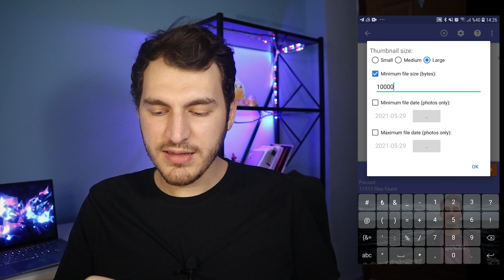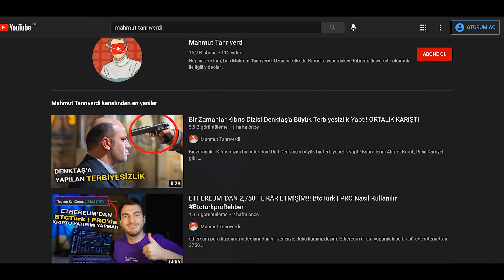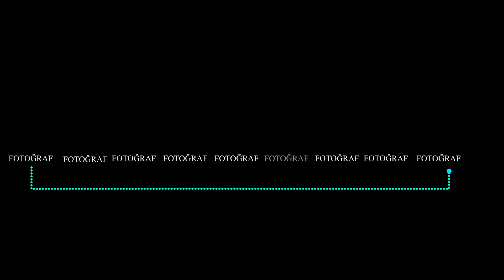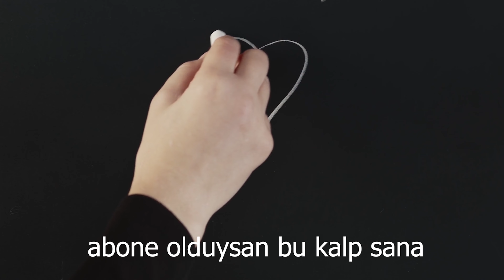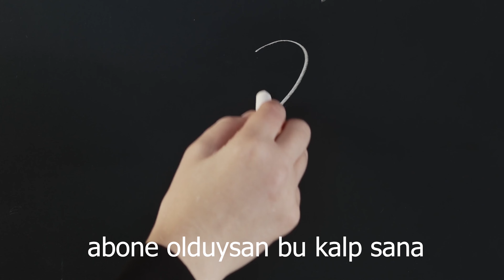SİLİNEN FOTOĞRAFLARI GERİ GETİREN UYGULAMA "Valla Başarılı Oldu"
Telefondan silinen fotoğrafları geri getiren uygulama karşınızda. Telefonlarımızda isteyerek ya da istemeden fotoğrafları silebiliyoruz. Telefonda yedekleme sistemi olmasa bile, bakın burası çok önemli. Yedeklemelerden herkes fotoğrafı geri yükleyebilir. Ama telefonda yedekleme sistemi olmasa bile telefondan sildiğimiz fotoğrafları tekrar getirebiliyoruz

Şimdi kısa bir bahsedelim bu konudan, sonra uygulamayı tanıtacağım, deneyeceğiz birlikte. Sonra detaylıca anlatacağım fotoğrafların neden telefondan silinmediğini.

Telefonlardaki bellek sistemi gereği, galeriden bir fotoğraf sildiğinizde o fotoğraf silinmez, sadece kullanıcının ulaşamayacağı şekilde gizlenir. Üzerine yeni bir şey yazana kadar da öylece kalır. Daha sonra o sildiğiniz fotoğrafa rahatlıkla ulaşabilirsiniz.

Uygulamayı tanıttıktan sonra zaten o konuyu iyice anlatacağım size ama şimdi silinen fotoğrafları geri nasıl yükleriz onu göstereyim. Sonra da silinen fotoğrafları telefonda tekrar ulaşılamayacak şekilde nasıl tamamen yok ederiz, onu da göstereceğim

Çok basit bir uygulama var, piyasadaki en güçlü uygulama bu. Diskdigger isimli uygulama, aşağıya bırakacağım linkini o uygulama sayesinde fotoğrafları geri getirebiliyoruz.